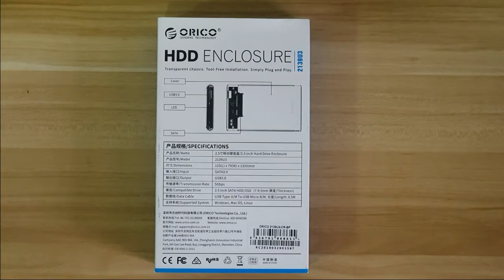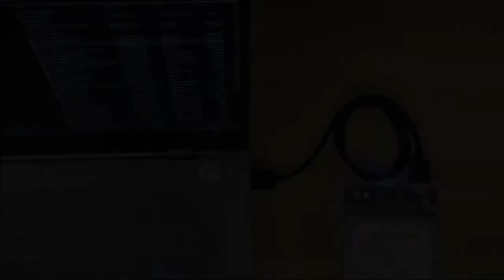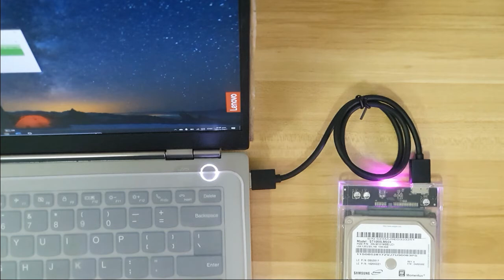Orico External HDD enclosure unboxing and installation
Hi friends , in this video I'll show unboxing of Orico external hdd enclosure and the installation.